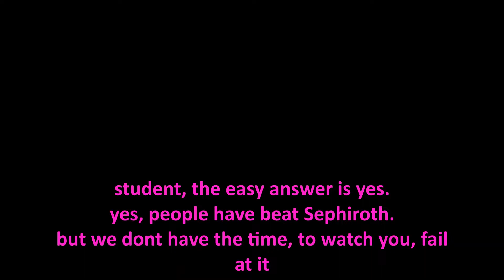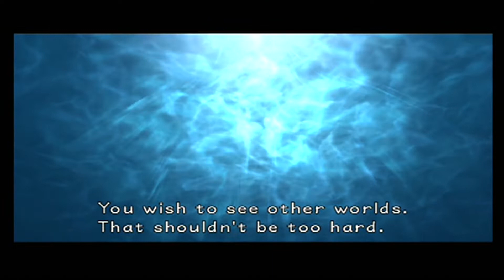khfr1 5 34 Bruce, wait that glut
glut the shark not bruce. crystal rock in ariel hideaway... boom chica boom crystal rock destroyed... editor going nuts at students comment. oh and facing Divine from pink flamingos 1972

all art/gifs/videos do not belong to haunted cliffside.
PS2 Final Fantasy XII NLBLLG - Yiazmat (73 Hours...) by Sporefrog08
go give the creators some love.